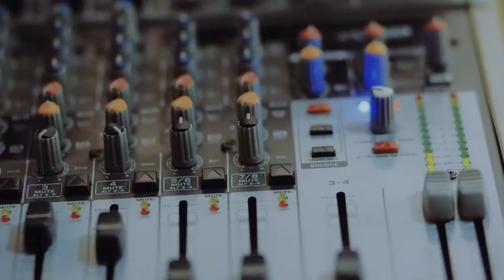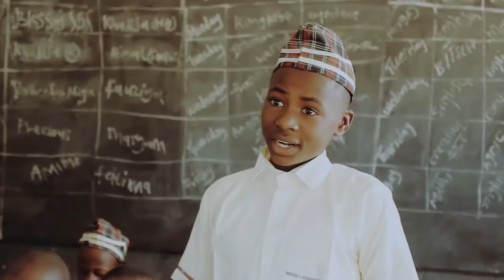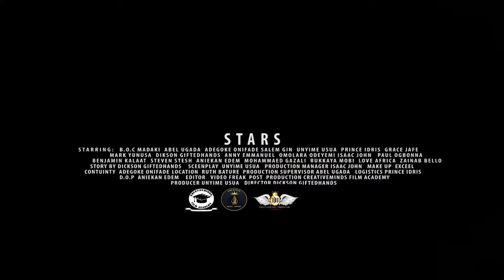Stars Trailer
This is the trailer of Stars, a film by Dickson giftedhands